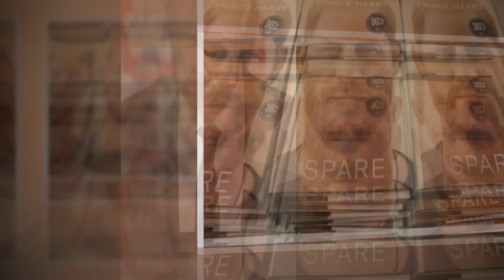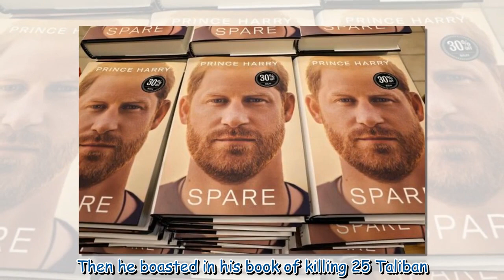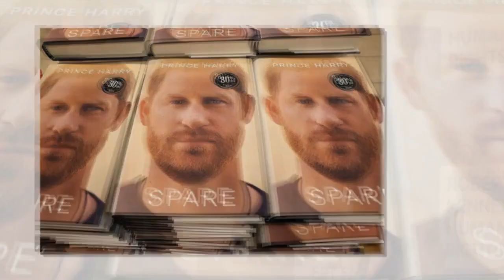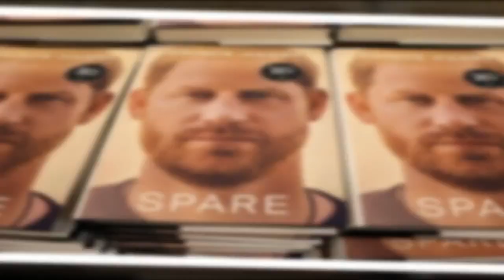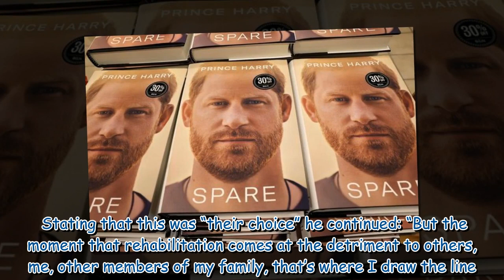Piers Morgan claims Harry is 'dumb, deluded or suffering from amnesia'